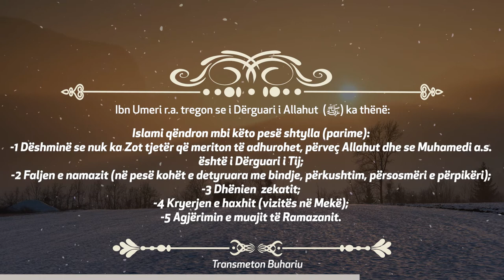HADITH | CILAT JANË 5 SHTYLLAT E ISLAMIT? | BUHARIU